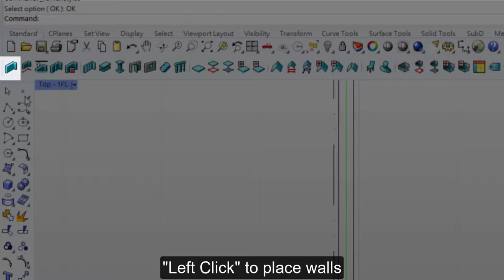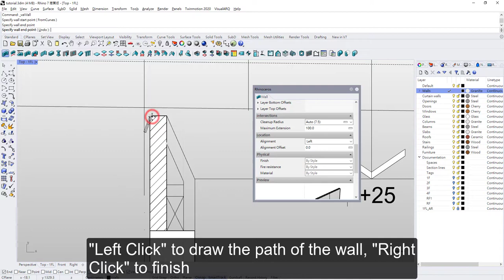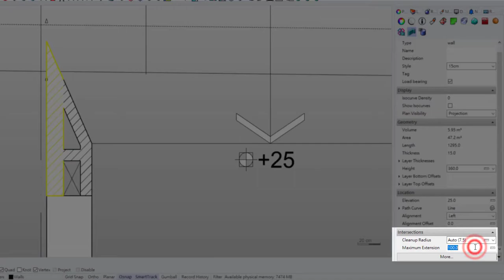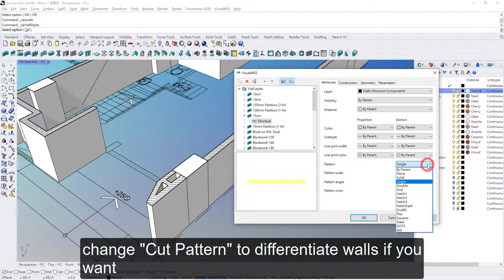Create walls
Create walls with VisualARQ
in this video, you'll learn:
1. How to create wall style
2. How to set wall layer
3. How to change wall thickness
4. How to create a wall
5. How to modify mitter
6. How to change the section pattern